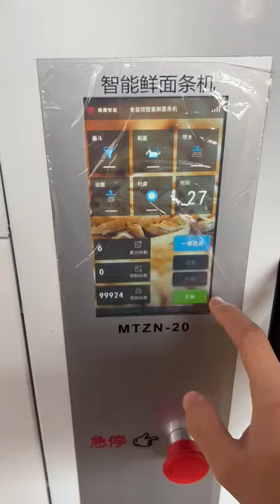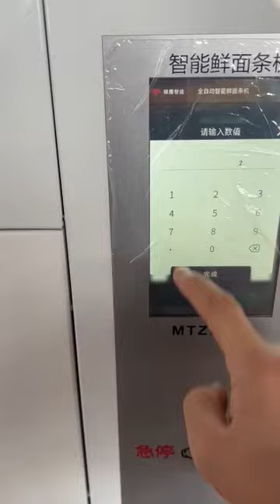Máquina de produzir macarrão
Vídeo de lapidação Artesanal